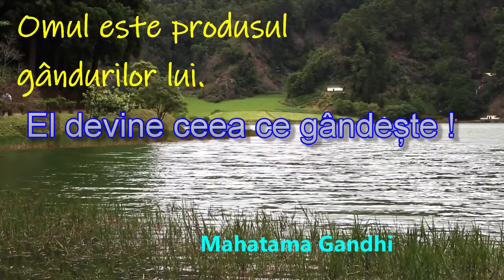28. decembrie - virtuțile omului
citat motivațional despre virtuțile omului